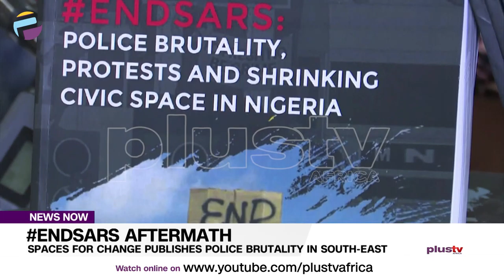Spaces For Change Publishes Police Brutality In South East | NEWS NOW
Barely 6 months after October Endsars PROTEST, A book on Endsars: police brutality, protest, and shrinking civic space in Nigeria HAS BEEN presented by the action group on free civic space.